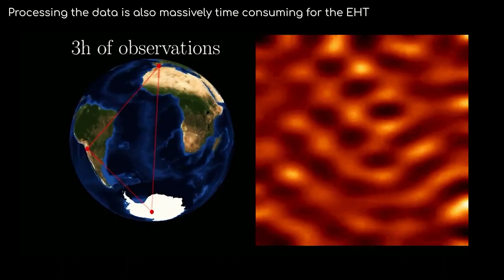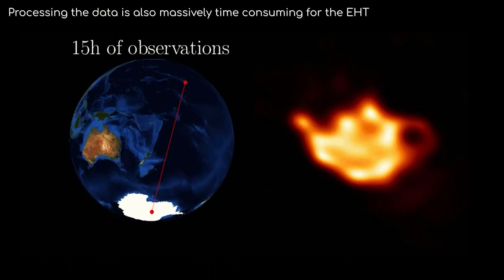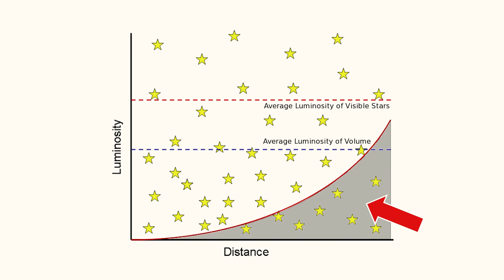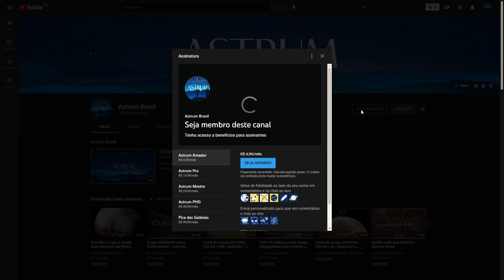ONDE estão os BURACOS NEGROS | Série Buracos Negros | Parte 4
Você sabia que alguns dos buracos negros mais massivos que conhecemos são, na verdade, também os mais jovens?

Mas qual é a razão disso?

Imagens: NASA/ESA/ESO
Músicas: Aurora - Relaxing Space Ambient Music

Apoiadores:
Angel Pdmnt
Hugo Vinícius
Rubens Dalpiaz
Rafael Costa
Andre Moura
Abel Eloy
Alexandre Pochyly
Nilson Silvestre

Membros:
Idjidja Torres
Paulo Merli
Angel
Dirceu N Lopes
Gabriel Saraiva
Alex Sousa
Nelson Storani Jr.
Fábio Cardelli
Glaucus José Bastos Lima
RANCHO CUMARU
Edson Bernardino
Crystiano Facchi
Abel Eloy
Pablo Amorim
Nilson Silvestre
Flávio Silva
Alberto Alves
Aline Aquino
Tito Nil
Filipe Vidal de Oliveira
Marck San
Nature Sounds
Fábio Silva
Fran